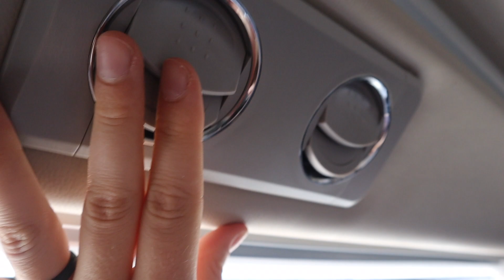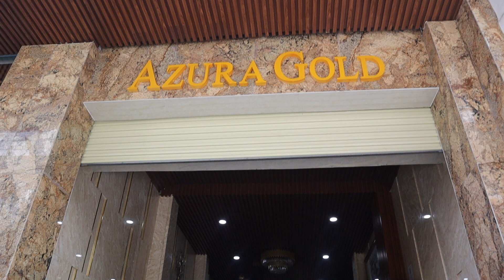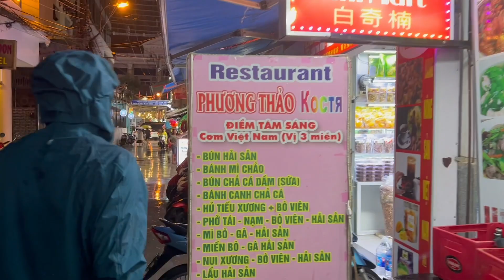HEADING BACK TO THE COAST | Da Lat to Nha Trang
With only a short visit in Da Lat, it was time to head back to the coast! This time we rode on a 2nd CLASS SLEEPER BUS to take us through the mountains and towards the coastal city of Nha Trang!

Nha Trang is a tropical hot spot for tourists. It's known for beautiful beaches, delicious restaurants, and even a night market! PLUS we scored a super sweet deal on a 4-star hotel 😁 It is not only one of our nicest accommodations of the trip but also our cheapest!! Hope you enjoy the video :)

Support Us 🤗

Socials 📸